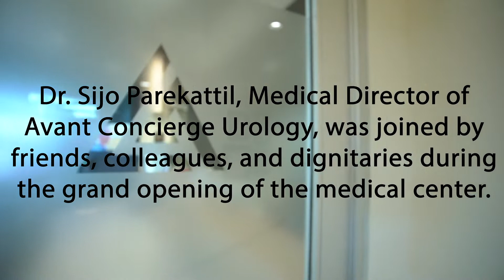Avant Concierge Urology Grand Opening Ceremony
Dr. Sijo Parekattil, Medical Director of Avant Concierge Urology (Winter Garden, Florida), was joined by friends, colleagues, and dignitaries during the grand opening of the medical center.

During the ceremony, Avant Concierge Urology was named a Center of Excellence for Rezūm™ Water Vapor Therapy treatment by Boston Scientific, designating Avant as one of the only Centers of Excellence in the state of Florida.

Special thanks to Representative Scott Plakon, Florida House of Representatives, for his encouraging remarks during the ceremony.